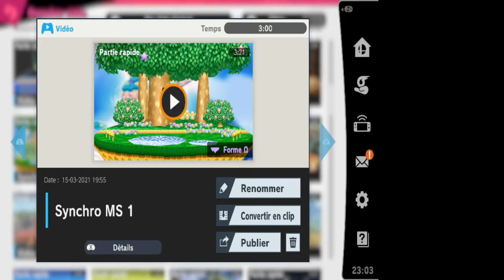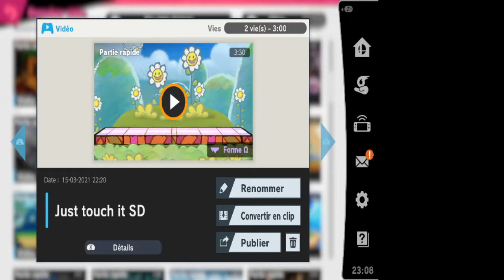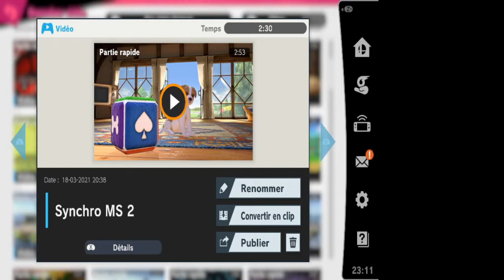SSB Ultimate Online - Mort Subite - Mr. Game & Watch - 100% victoires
Voici mes trois matchs remportés en mort subite avec Mr. Game & Watch. Faites-moi part de votre appréciation au sujet de la vidéo.